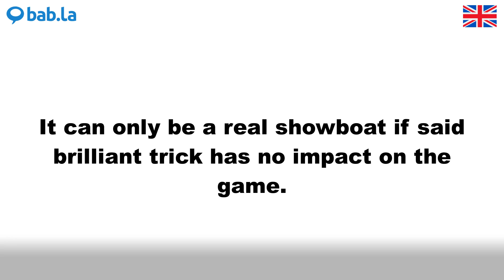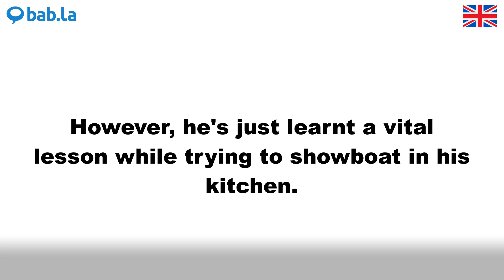SHOWBOAT pronunciation | Improve your language with bab.la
Improve your spoken English by listening to SHOWBOAT pronounced by different speakers – and in example sentences too. Learn and love languages with bab.la.